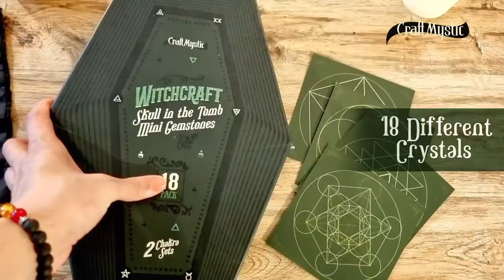Crystals for Witchcraft in Skull Spells Jars - Real Crystal Chips Set with Crystal Grids in Tomb Box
Skull-shaped Spell Jars for Witchcraft: These authentic natural gemstones and crystals, each with its healing properties and intent, are deposited in 2x1.2x1.5 inches skull-shaped, transparent bottles with cork lids; The Small spell jars filled with crystals are individually labeled for better visibility and identification; The perfect items for your Wiccan decor, spiritual blessings, Wiccan jewellery making, and other witch stuff and metaphysical supplies

Witchcraft Gag Gift for women: Already gift-wrapped in a tomb-shaped pack, these wholesale chakra crystals in skull clear bottles with cork cap set will surely make a nice gag gift for both men and women and will give everyone a chuckle; Whether is for putting under the tree, as a stocking stuffer, in a Secret Santa game gift exchange pile, for graduations or birthdays, each crystal bottle will be loved by every Wiccan enthusiast or beginner!